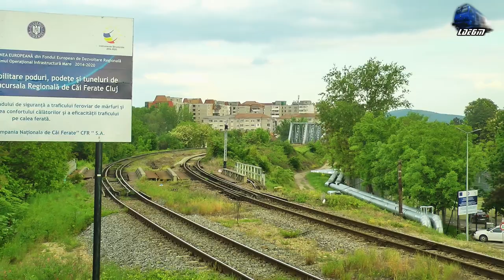Trenuri & Trafic Feroviar in Oradea/Trains & Rail Traffic in Oradea - 08 May 2019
1:CFR MARFA Freight Train/Marfar/Guterzug - 060-DA/LDE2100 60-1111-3 RO-SNTFM
2:Grup Feroviar Roman - 060-DA/LDE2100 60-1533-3 RO-GFR
3:IR1534 - Oradea - Cluj Napoca - Automotor Sageata-Albastra~Desiro VT642 DMU RO-SNTFC
4:IR366-1"Harghita" - Brasov - Budapest Keleti - GM 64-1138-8 RO-SNTFC
5:DB Cargo Freight Train/Marfar/Guterzug - 060-DA/LDE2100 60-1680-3 RO-DBC
6:R15856 - Oradea - Cluj Napoca - Automotor Duewag~BR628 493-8 IRC/DB Regio
7:R3645 - Piatra Craiului - Orade - 2xAutomotoare Sageata-Albastra~Desiro VT642 DMU RO-SNTFC
8:IR1833 - Iasi - Timisoara Nord - GM Tricolor 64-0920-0 & Portocala Hidraulica~LDH 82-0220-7 RO-SNTFC

08 May 2019